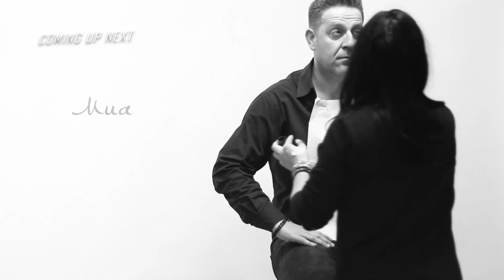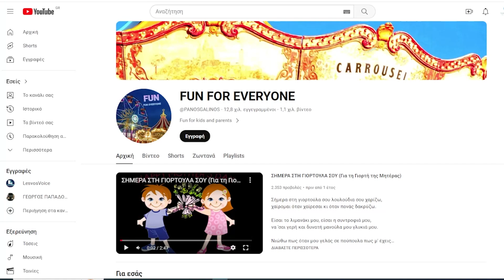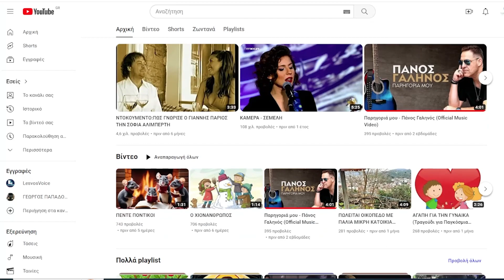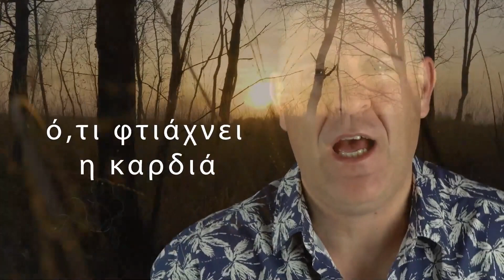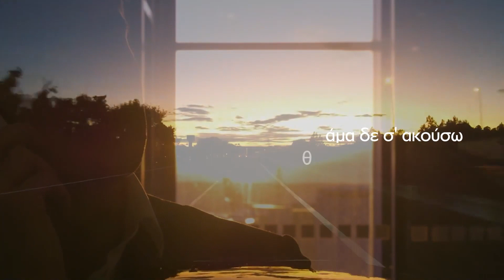ΠΑΝΟΣ ΓΑΛΗΝΟΣ | The Podcast (EP. 1)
Love 88,2 - THE PODCAST | Μια σειρά επισοδείων για την για να γνωρίσετε τους καλλιτέχνες της Λέσβου.

Στο 1ο επεισόδιο καλεσμένος ο Πάνος Γαληνός.